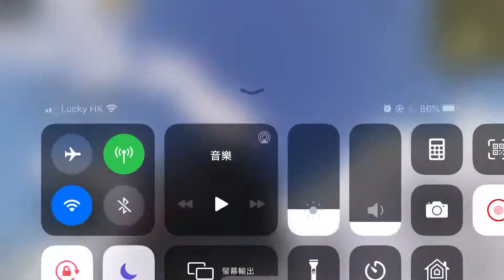我撐一點就過去了